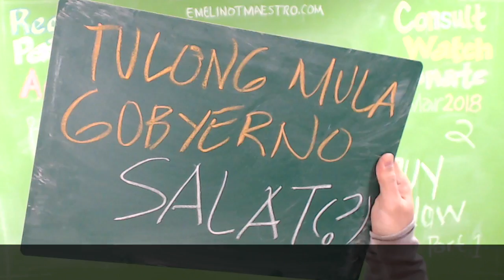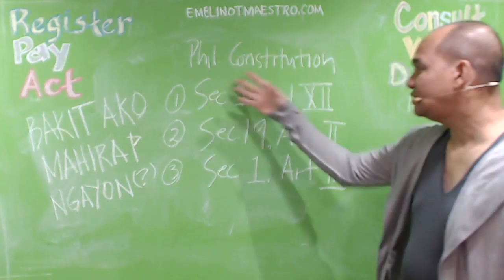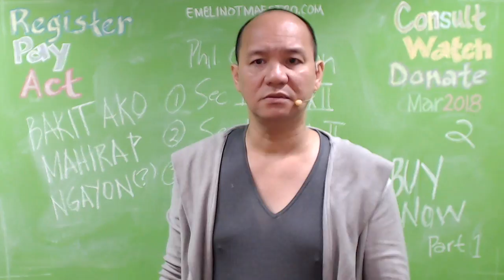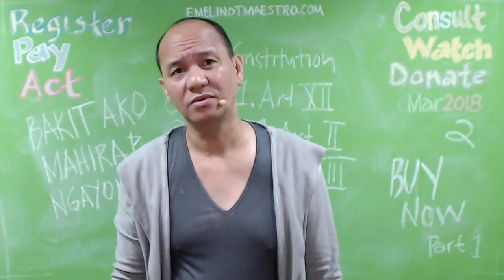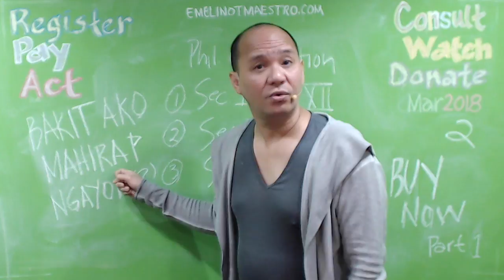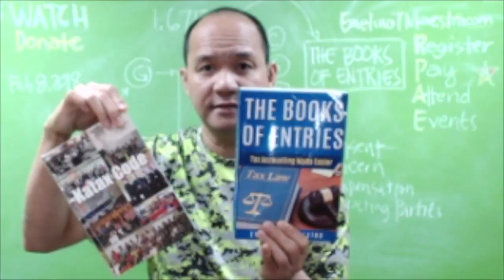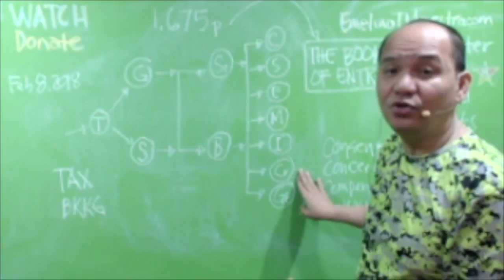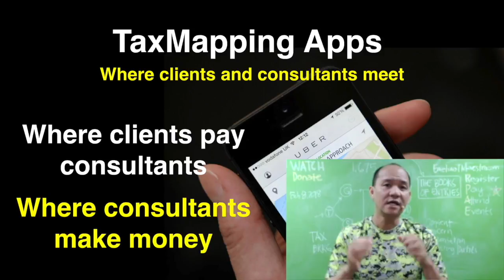OPPORTUNITY, iNCOME and WEALTH, where and when to get (Mine is from the Tax Code)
How can employees claim their income tax refund? If you are an employee, you may notice that your employer is deducting and withholding a tax amount on your compensation income on a monthly basis. Your employer is just actually complying with the Bureau of Internal Revenue (BIR). Employers as ...tax of freelancers Philippines ... For tax purposes, they are termed as “sole proprietors” and in this article, let us share you the related tax compliance and what taxes are you required to pay as a self-employed Please consult your preferred tax and/or legal consultant for the specific details applicable to your circumstances, and dubbed as the Philippines'. He was recently nominated as one of the Ten Outstanding Young Persons of the World (TOYP). He may be reached at or called at ...Prescribes the schedule of staff meetings/conferences of the concerned BIR offices ... 15-2010 relative to the handling of court cases by BIR lawyers/prosecutors guidelines and procedures in the establishment/revision of the schedule of zonal values of real properties within the jurisdiction of the Revenue District Offices ...The Tax Management Association of the Philippines is opposing the plan to impose higher income tax on the “ultra-rich” under the proposed tax reform package of the Department of Finance, saying it is not competitive. Current trending headlines in business, money, banking, finance, companies, ...Tax Savings on Regional Operating Headquarters. By: Garry S. Pagaspas. Under Section 2(3) of Republic Act No. 8756, Regional Operating Headquarters (ROHQ) is defined as a foreign business entity which is allowed to derive income in the Philippines by performing the following qualifying services to its affiliates, ...Significant changes to the BIR assessment process. ... One amendment that stands out is the removal of what used to be called “Informal Conference” between the BIR and the taxpayer, prior to the issuance of a deficiency tax assessment. ... At this stage, the BIR has not issued any ...It has a check and balance mechanism where the tax authority (Bureau of Internal Revenue or BIR) has the right to conduct tax assessment or examination within three (3) years from required filing or from late filing (or 10 years, for fraudulent returns or if no tax return filed) to determine the extent of compliance of taxpayers.Preliminary Assessment Notice (PAN) Do not panic. Upon receiving of a preliminary assessment notice (PAN), prepare and file your reply to the PAN citing facts and rules to refute the assessment. Submit the same within 15 days from receiving the PAN. What if you have barely enough time or you have not ...Preliminary Assessment Notice (PAN) Do not panic. Upon receiving of a preliminary assessment notice (PAN), prepare and file your reply to the PAN citing facts and rules to refute the assessment and submit the same within 15 days from receiving the PAN. What if you have barely enough time or you have ...Appeal to the CIR or to the CTA of the FDDA shall not preclude the taxpayer from voluntarily settling the assessment fully or partially. Grounds that will render an assessment final, executory and demandable are listed in this Order. You may access the full version of this Order through the BIR website.Handling BIR Assessment. Is your company embroiled in the middle of an assessment dispute with the tax authorities? It wouldn't come as a surprise if a substantial number of corporate taxpayers are currently battling tax disputes, either administratively or with the court. But if the taxpayer is to emerge victorious or at least ...Protesting BIR Assessments. Following the deadline for the filing of the annual income tax returns last April 15, the taxpayers shall now expect an examination of their books of accounts by the revenue officers of the Bureau of Internal Revenue (BIR). With the commitment of the BIR to aggressively improve its tax collection ...Many taxpayers believe that, in a tax assessment conducted by the Bureau of Internal Revenue (BIR), even though the taxpayers submit a reply to the Preliminary Assessment Notice (PAN)While it is indisputable that taxes are vital to our country's growth, one of the most unpleasant experiences is to receive a large BIR tax assessment. Those experiencing it for the first time may be filled with fear and panic. Indeed, a BIR tax assessment is a serious matter that cannot be ignored and one you must know more of ...